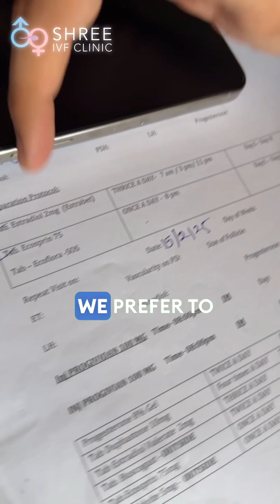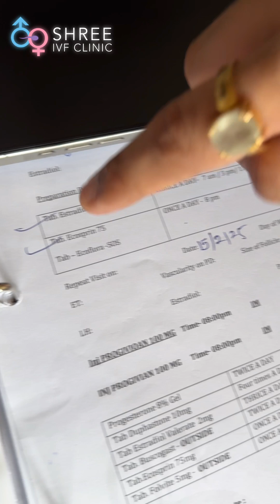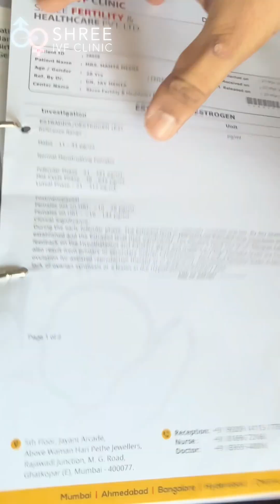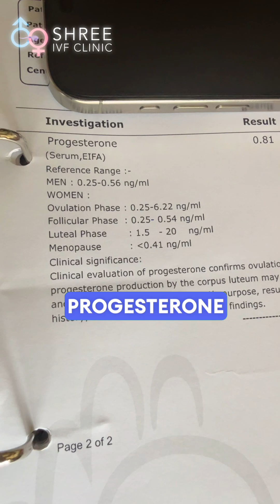Best HRT Protocol Before Embryo Transfer Explained! | Master Class #2 | Dr Jay Mehta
Fertility Masterclass Episode 2 is here.

In this session, we explain the ideal method for HRT protocol in endometrial preparation before embryo transfer.

Learn why we use only essential medications like Estradiol Hemihydrate and Ecosprin.
Understand the importance of hormone

levels and ultrasound markers in monitoring success.

Watch till the end to know how we ensure optimal endometrial response without unnecessary add-ons.